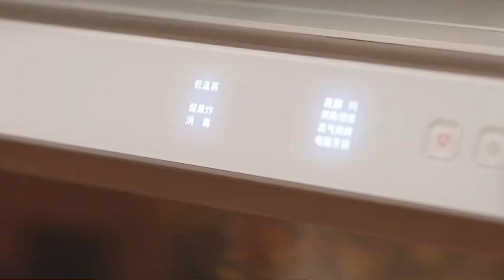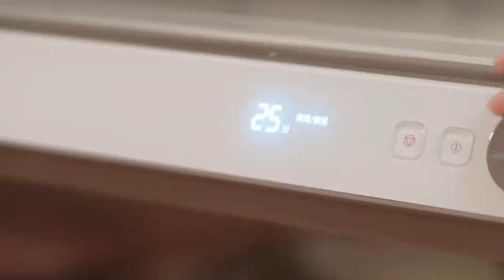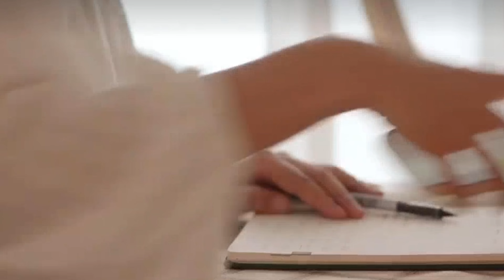A must-have slow-roasted pork knuckle recipe for family gatherings#videos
Hi, everyone.I'm Ulla. I love sharing everyday meals and making and tasting all kinds of delicious food! The process is delicious and fun!
Subtitles are available in all languages, you can click on [cc]subtitles and select your language. Happy viewing!
Roast pork knuckle with perfect crackle，When the cold creeps in, get cracking with Colin Fassnidge and Anthony Puharich’s German-inspired roast.
How to Cook Pork Knuckle, Slow Roasted Pork Knuckle:
I will share two ways to make pork knuckles.The first one is roasted pork knuckle.
The skin of the pork knuckle needs to be burned. After cleaning, add edible wine and rub to remove the fishy smell. Use a knife to cut through the skin tissue for better absorption of the sauce.
Add 2 tablespoons of light soy sauce, 2 tablespoons of oyster sauce, appropriate amount of pepper, cumin powder, chili powder, a little salt and sugar. Knead and massage evenly and marinate for 3 hours.
Prepare some root vegetables and cut them into small pieces
Place the marinated pork knuckles on the steaming plate, pour the sauce on them, and steam them in the all-in-one steaming and grilling machine for 30 minutes.
Prick holes in the surface of the steamed pork knuckle and apply vinegar.
Place the chopped vegetables on the baking sheet, place the pork knuckles, and bake in the oven for 1 hour.
The roasted pork elbow is crispy and not greasy.
The second one is braised pork knuckle.
Still burning the fur, scraping off the blackened parts. Then put it into the pot, add water to cover the pork knuckle, add onion, ginger and cooking wine, cook for 20 minutes and take it out.Reserve the soup in the pot for later use.
Put the rock sugar in the wok, stir-fry over low heat until it melts. After melting, add 3 tablespoons of light soy sauce, 2 tablespoons of dark soy sauce, 1 bowl of soup, and an appropriate amount of cooking wine.
Add green onion slices, ginger slices, a little star anise, cinnamon, peppercorns, and fennel.
Put the pork knuckle into the stew pot, add the sauce you just prepared, and cover three-quarters of the knuckle.
Simmer for 3 hours.You can also use a pressure cooker and 30 minutes will do the trick.
Boil the stewed pork knuckle over high heat until the soup becomes thick.
When finished, cut into small pieces and serve on a plate, top with thick sauce and enjoy. The pork skin is tender and delicious, and every bite is filled with collagen.
How can you entertain friends without some desserts?Prepared 400 grams of Beibei pumpkin to make Japanese pumpkin tarts.
Cut the pumpkin into small pieces and steam it in a steaming and baking machine for 30 minutes. Press 3 bananas into a puree, add 80 grams of oats, mix evenly, put it into a 6-inch mold and compact it.
Press the steamed pumpkin into puree, add one egg, 20 grams of starch, 20 grams of sugar, and 65 grams of cream, and stir into a paste. You can also use a wall breaker to stir it, and the taste will be better.
Pour the pumpkin paste into the mold, spread it out, and bake in a preheated oven at 170 degrees for 40 minutes.
After baking, take it out to cool and then unmold it directly.
Spray with cream and sprinkle with some osmanthus. It looks great!
Very delicious, delicate taste, milky and creamy.